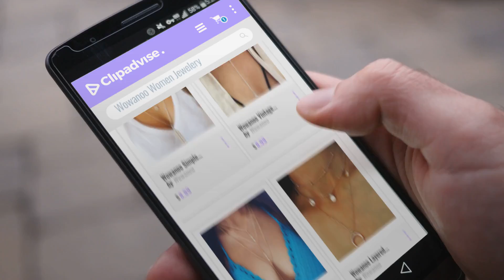10 Best Selling Wowanoo Women Jewelery [2018 ]: Wowanoo Simple Layered Bar Pendant Necklace Boho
Black Friday / Cyber Monday Wowanoo Simple Layered Bar Pendant Necklace Boho Feather Chain Necklace for Women Jewelry by Wowanoo

Black Friday / Cyber Monday Wowanoo Vintage Double Layer Alloy Crystal Choker Necklace with Long Chain Pendant Silver by Wowanoo

Black Friday / Cyber Monday Wowanoo Layered Chain Choker Necklace Moon Sequins Pendant Chain Jewelry for Girls Women by Wowanoo

Black Friday / Cyber Monday Wowanoo Natural Wood Earrings Geometric Earrings Wooden Water Drop Earrings for Women by Wowanoo

Black Friday / Cyber Monday Wowanoo Layered Chain Choker Necklace Moon Rhinestone Pendant Chain Jewelry for Girls by Wowanoo

Black Friday / Cyber Monday Wowanoo Fashion Alloy Dangle Drop Earrings Simple Circular Sequins Jewelry for Women by Wowanoo